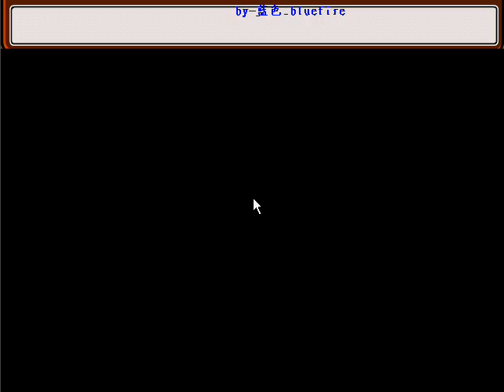Andy - Aztec Treasure Video Walkthrough